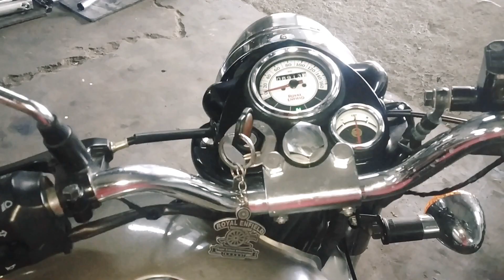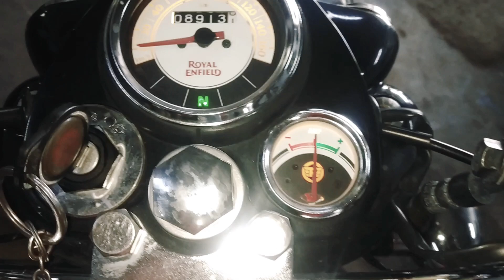RE classic starting without a battery (tamil version)